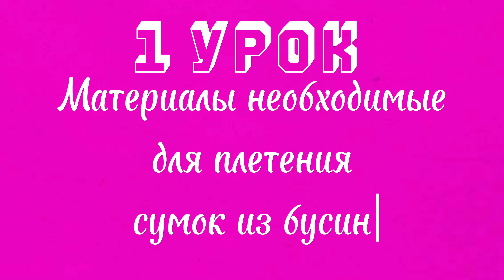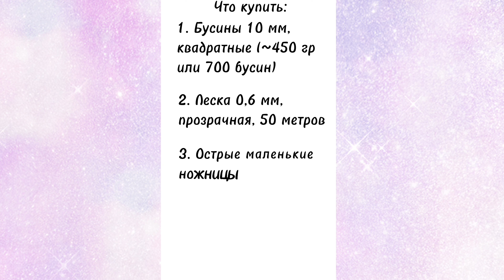1 урок 📚 Какие материалы необходимы для плетения 🪢 сумка из бусин 👜 Пошаговый туториал 🔊